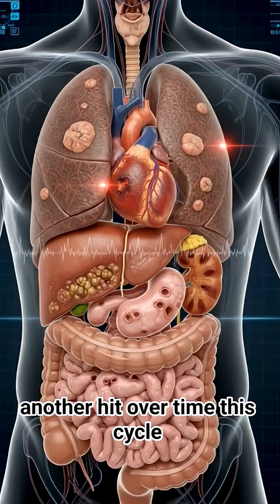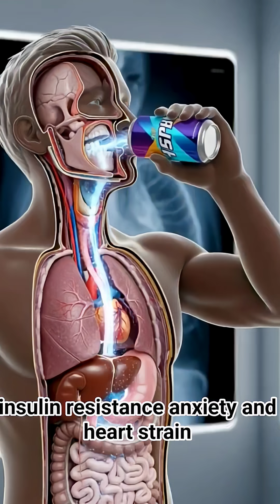What 1 Energy Drink Does to Your Body in 60 seconds?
Ever wonder what really happens after you drink an energy drink? ⚡
From the first sip to the caffeine crash — your heart, brain, and liver all go into overdrive. This short reveals the shocking chain reaction inside your body when caffeine and sugar collide. 😳
Watch till the end… you’ll never look at energy drinks the same way again. 💀